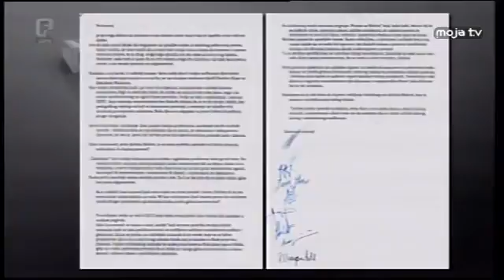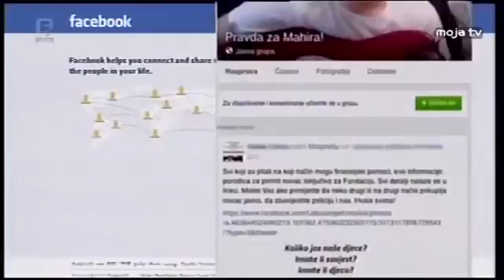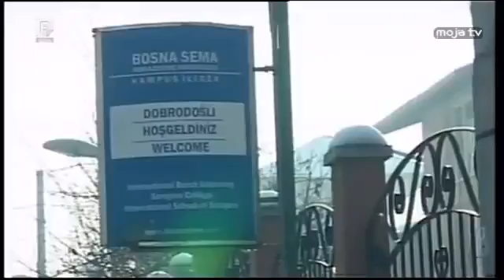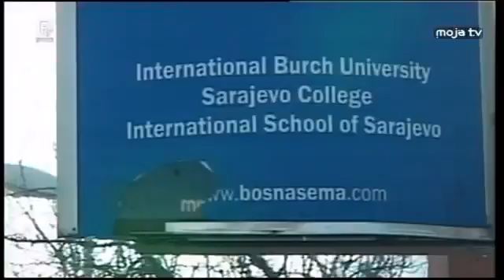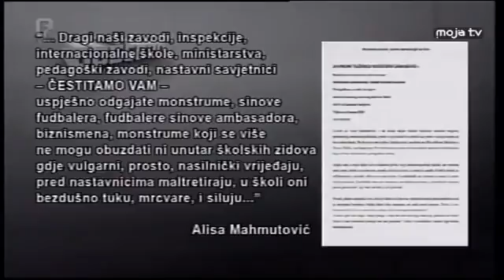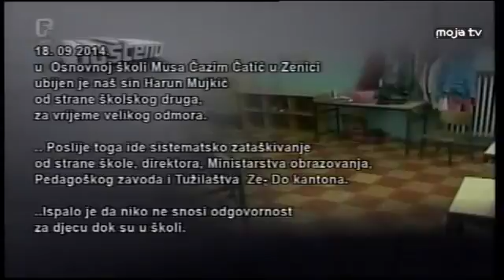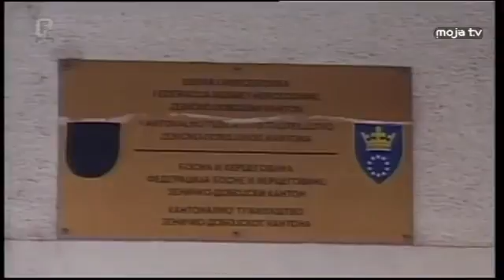Dubravko Lovrenović, Alisa Mahmutović, Azra Mujkić (Emisija Pošteno) (11.1.2016)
Majka i očuh Mahira Rakovca, majka Haruna Mujkića u emisiji Pošteno. Vršnjačko nasilje.

Nakon saopštenja iz Međunarodne škole, čiji je Mahir Rakovac bio učenik, u kojem se ograđuju od svega, reagovala je Mahirova majka, Alisa Mahmutović.

Prati FACE TV: Official ▻ Facebook ▻ Vimeo ▻ Twitter .

BiH još potresa priča i događaji oko samoubojstva 14-godišnjeg dječaka Mahira koji je pohađao internacionalnu školu u sarajevskom naselju Ilidža. Njegova .